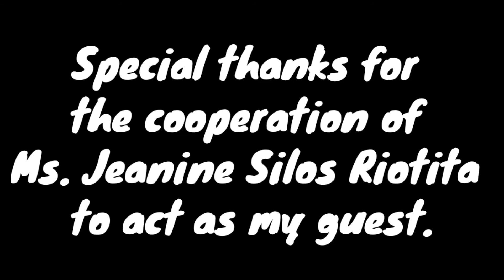Food and beverage service sequence | Hospitality management✓✓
WELCOMING THE GUEST
W: Good morning Ma'am/Sir, Welcome to MONTANA RESTAURANT Do you have any reservation?
G: None
W: May I suggest a table for you Ma'am/Sir?
G: Yes please!
W: Table for how many Ma'am/Sir?
G: For one.
W: Smoking or Non-Smoking
G: Non-Smoking.
W: This way please (stretch your arms to the guest) Will this place be alright with you Ma'am/Sir?
 G: Yes

 SEATING THE GUEST
W: Please have a seat

UNFOLDING THE NAPKIN
W: Excuse me Ma'am/Sir, may I unfold the napkin for you?
G: Yes

SERVING WATER
W: Would you like to have a glass of water Ma'am/Sir?
G: Yes please.
W: Excuse me Ma'am/Sir.

PRESENTING THE MENU CARD
W: Excuse me Ma'am/Sir here is our menu card for your selection.
W: Ma'am/Sir would you like to have your bread now?
G: Yes
W: Excuse me Ma'am/Sir I’ll be back to serve your bread

SERVING BREAD
W: Excuse me Ma'am/Sir here is your bread,
G: Thank you
W: Excuse me Ma'am/Sir do need anything else.
G: No. I’m alright
W: Ok ma'am I’ll be Back to get your order.

SERVING PRE-DINNER DRINK
W: Ma'am/Sir may I offer you a drink before your meal?

ORDER TAKING (right side of the guest) (Step a backward)
W: Here Our today’s menu is Garlic butter Chicken. would you like to try ma'am?
G: yes sure
G: For appetizer give me 3 pcs. of Tuna canape
G: For soup give me Egg drop soup.

UPSELLING/SUGGESTIVE SELLING:

W: Ma'am/Sir would you like to try our fruit and vegetable salad. Would you like to try Ma'am/sir?
G: Yes, What it the best dessert should I try?
W: Ma'am/Sir The best dessert we have is the caramelized banana. Would you like to order Ma'am/sir?
G: Yes Please
W: Thank you Ma'am/Sir may I repeat your order, you ordered Tuna canapé for your appetizer, Egg drop soup for your soup, Garlic chicken butter for your main dishes, fruit and vegetable for salad and caramelized banana for your dressert is that correct Ma'am/Sir?
G:  Yes
W: Thank You Ma'am/Sir May I take the menu card?
G:  Yes Sure!

WINE SERVING
W: Excuse me Ma'am/Sir would you like some drinks? Here is our wine list for your selection. May I take your order Ma'am/Sir?
G: Yes I’d like to have Maria Clara.
W: May I repeat your order Ma'am/Sir you ordered Maria Clara would that be all?
G: Yes.
 W: Would you like to serve your drinks after the main course?
 G: I will give you a signal.
W: Excuse me Ma'am/Sir your food will be serve for 10-15 mins. would that be alright will you.
G: Yes

PRESENTING THE WINE
W: Excuse me Ma'am/Sir may I present to you your order of Maria Clara with a very good vintage year of 1852 years with an alcohol content of 10% alcohol per volume. It has 750 ml with a very good fragrant of an exquisite blend of red wine and citrus fruits.
W: Should I open it Ma'am/Sir?

OPENING THE BOTTLE OF WINE USING CORK
W: Here is the cork for your confirmation. Would you like to try the wine now Ma'am/Sir?
G: Yes.
** W: Enjoy your meal Ma'am/Sir. Please call me if you need any assistance.

SERVING THE FOOD
W: Excuse me Ma'am/Sir here is your appetizer
G: Thank you.
W: Excuse me Ma'am/Sir here is your  soup
G: Thank you.
W: Excuse me Ma'am/Sir here is your salad
G: Thank you.
W: Excuse me Ma'am/Sir here is your  main dish
G: Thank you.
W: Excuse me Ma'am/Sir here is your dessert
G: Thank you

CLEARING THE TABLE
W: Excuse me Ma'am/Sir may I clear the table for you.
G: Yes please
CRUMBLING TABLE
W: Excuse me Maám.

SERVING TEA
W: EXcuse me ma'am would you like to have after meal tea?
G: Yes sure
W: Would you like to serve with milk ma'am?
G: Yes
W: Ok ma'am

W: excuse me Maám here is your tea with milk. Careful ma'am it's hot
G: Thank you

PRESENTING THE BILL
W: Excuse me Maám/Sir, how would you like to you’re your bill, would it be cash or credit card? Here is your bill.
W: I receive ₱1,000 ill be back for your change ma'am. Excuse me Maám/Sir here is your change.
 G: Yes
W: Thank you Maám/Sir hope you enjoy your staying here at montana restaurant. with us. We look forward for your next visit.